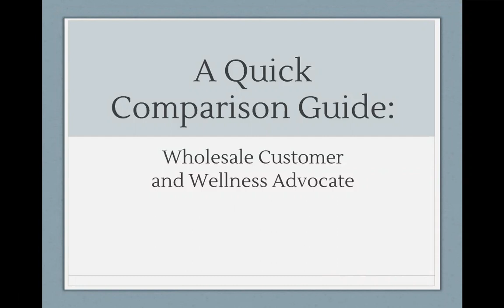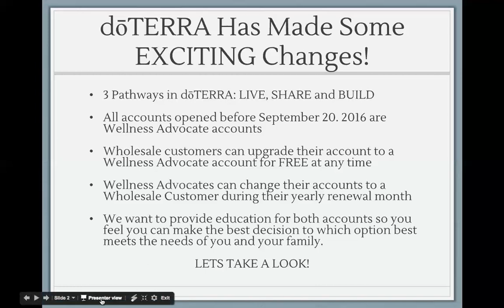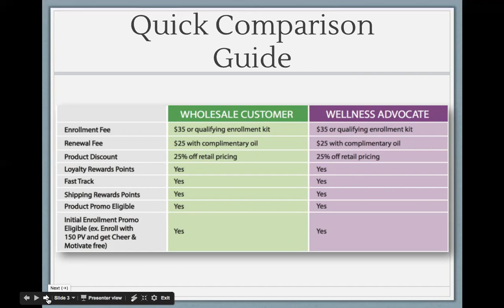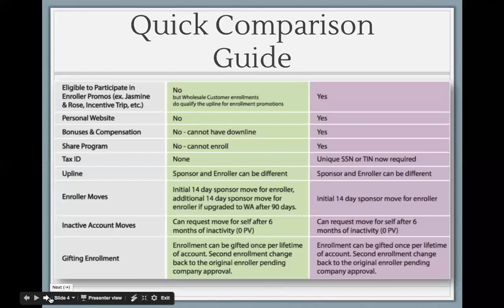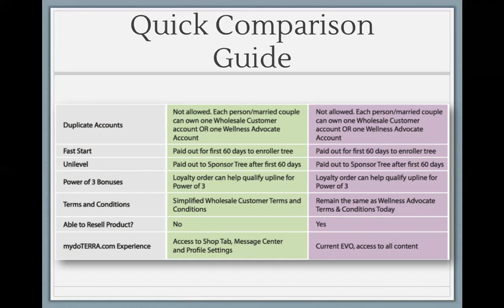Quick Comparison Guide